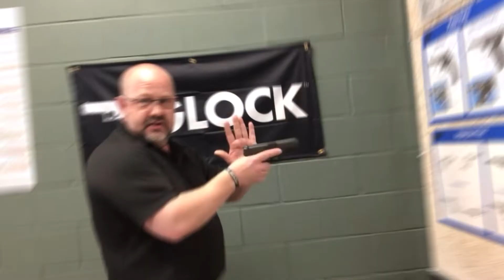Situational Awareness 101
Situational Awareness is a critical skill for those working Private Security and as a personal safety habit for everyone. By learning to use all of our senses to be alert to the environment, event, and people around us; we can avoid potentially dangerous situations.

TEXAS DEFENSIVE TRAINING for instruction in Handguns, Rifles, Shotguns, Texas License-to-Carry (LTC), Defensive Handgun, NRA Range Safety Officer courses, Defensive Tactics and Improvised Weapons.

AUSTIN VING TSUN ACADEMY for instruction in Ving Tsun / Wing Chun kungfu.

PUBLICATIONS for a list of our publications available in print, Kindle-format, and audiobook versions.